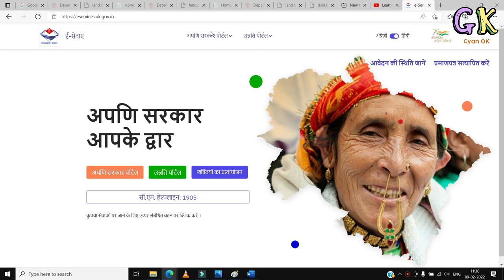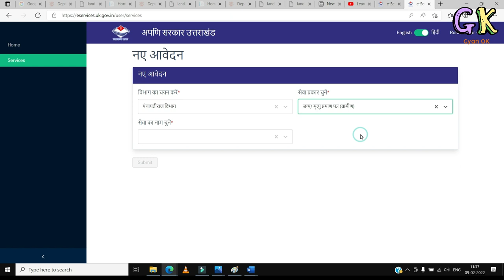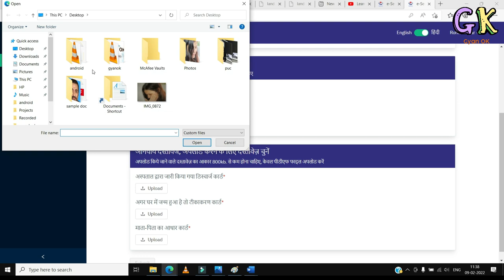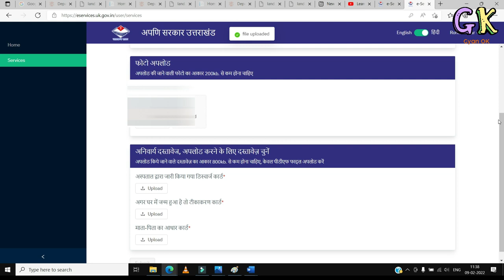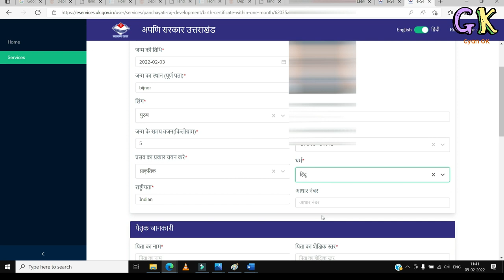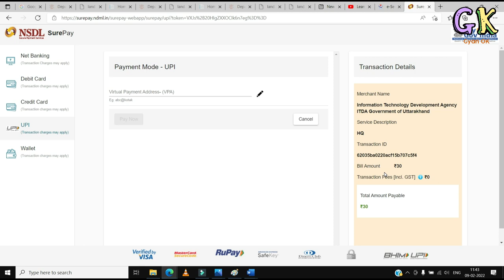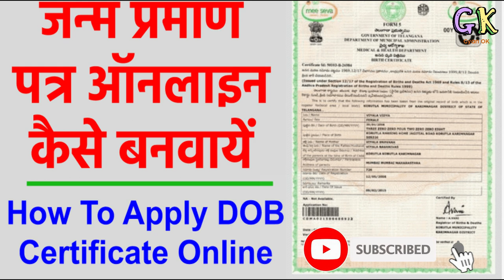उत्तराखंड जन्म प्रमाण पत्र आवेदन कैसे करें eservices uk | birth certificate uttarakhand online apply